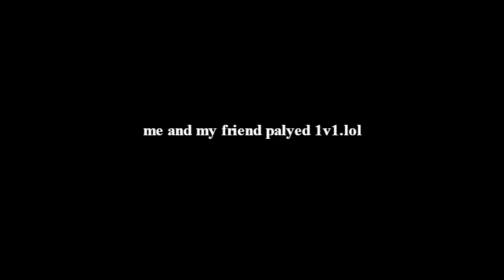me and my friend played 1v1 lol